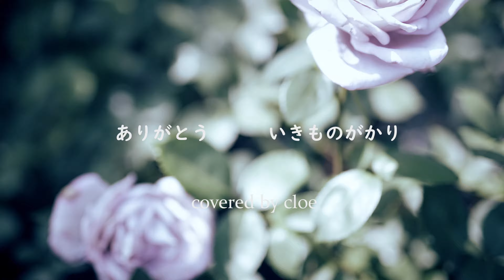ありがとう arigato / いきものがかり ikimonogakari 【カバーソング：045】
こんにちはくろえです♬

今回は2010年のNHK連続テレビ小説『ゲゲゲの女房』の主題歌
いきものがかりさんの『ありがとう』を
カバーさせて頂きました♪

心がとても温かくなる素敵な曲ですよね。
しっとりしたアレンジで言葉を大切に丁寧に歌わせて頂きました♪

ぜひ観て頂けたら嬉しいです！

ご意見やご感想なども
励みになりますのでぜひコメント欄などにお願いします😄

最新のJ-pop、アニソン、定番のヒット曲を中心に月に数曲ずつアップしていこうと思います♪

ご連絡頂ければと思います♪

‹‹くろえのプロフィールなどはこちら››

cast : くろえ
Covered by  くろえ
Filming & Editing  くろえ , nui
Studio    森とそばかすスタジオ（もりそば）
arrange：くろえ
mix　：nui

2010年度上半期の
NHK連続テレビ小説『ゲゲゲの女房』の主題歌

作詞 :  水野良樹
作曲 :  水野良樹

【字幕付き】
～この動画には字幕があります。ぜひ字幕付きで見てください～
字幕をONにしてみてみてください。